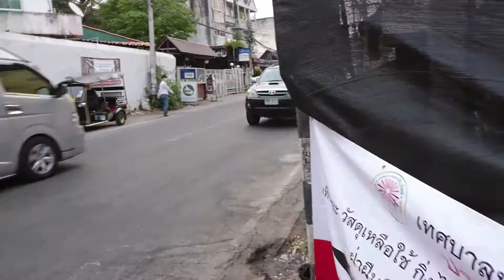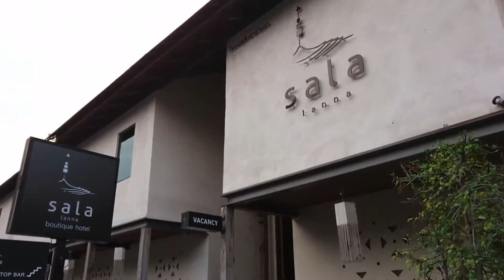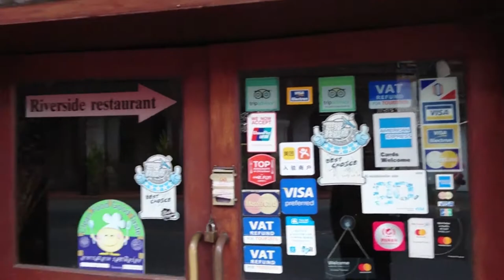พาเดินถนนย่าน วัดเกต เชียงใหม่ ก่อนสถานการณ์โควิด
แนะนำสถานที่ท่องเที่ยวและร้านอาหารในจังหวัดเชียงใหม่ วันนี้พาเพื่อนๆมาเดินชมถนนเส้นวัดเกตช่วงเช้ากันนะครับ ตั้งใจจะไปดูงานไม้ดอกไม้ประดับครับ หากผมให้ข้อมูลบางร้านผิดพลาดก็ขออภัยด้วยนะครับ แนะนำเพื่อนๆครับถนนเส้นนี้น่าเที่ยวมากมีทั้งวัดโบสถ์ร้านอาหารและมีสถาปัตยกรรมเก่าแก่ที่ได้รับการอนุรักษ์ไว้อย่างดี แนะนำครับ                                                                                                              Recommended attractions and restaurants in Chiang Mai Today, bring your friends to walk around Wat Ket road in the morning. Intend to go to see the flower decoration fair If I give the wrong information in some shops, I apologize too. Recommend to friends, this road is very attractive, with Wat Bot, restaurants and ancient architecture that have been well preserved.